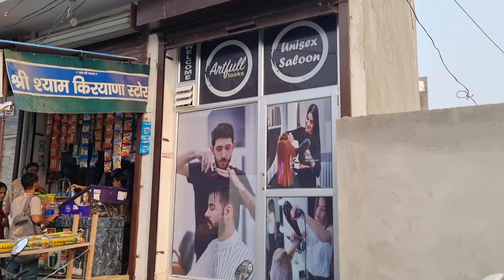आज मे गया ऋषि भाई के सैलून पे दाढ़ी बनवाने ll today I went to Rishi bhai salon to get a shave